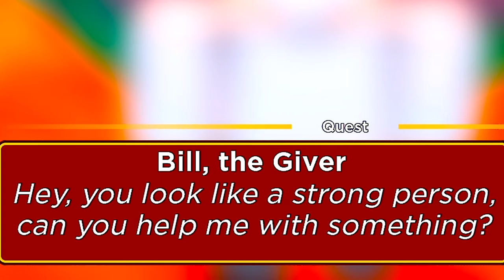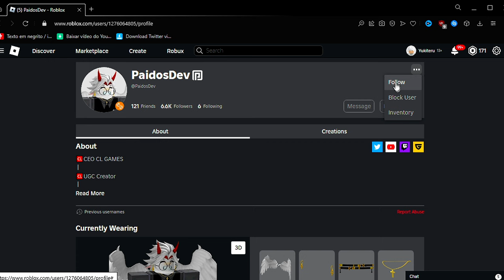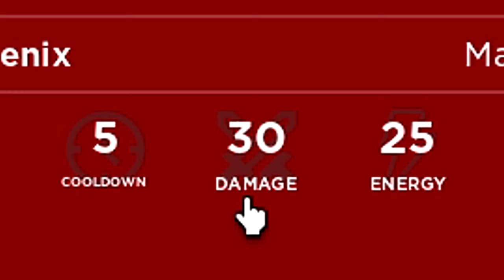O JOGO DE ONE PIECE PRA 𝗥𝗢𝗕𝗟𝗢𝗫 QUE TODOS ESTAVAM 𝗘𝗦𝗣𝗘𝗥𝗔𝗡𝗗𝗢